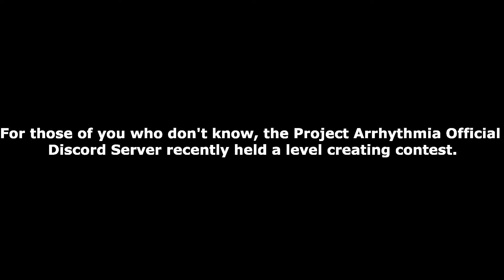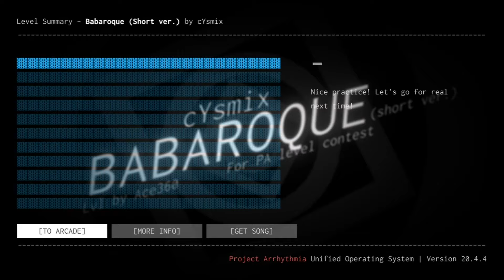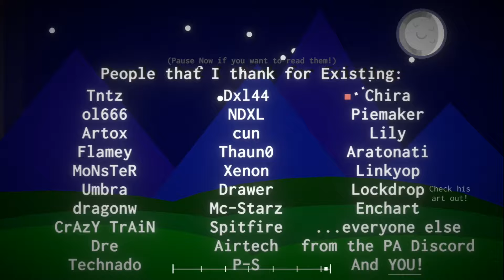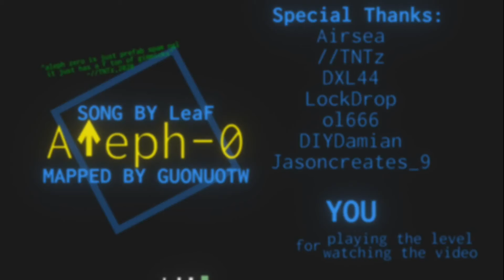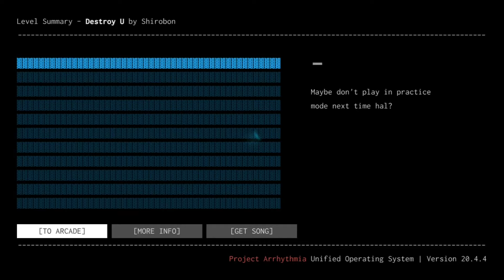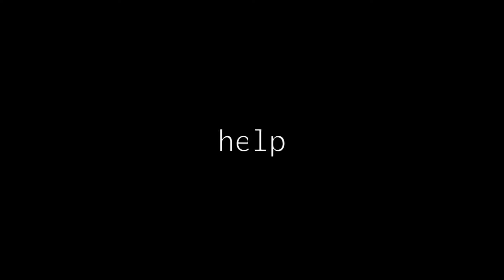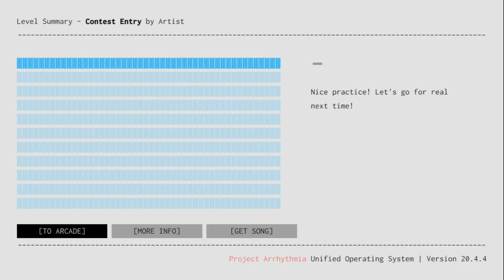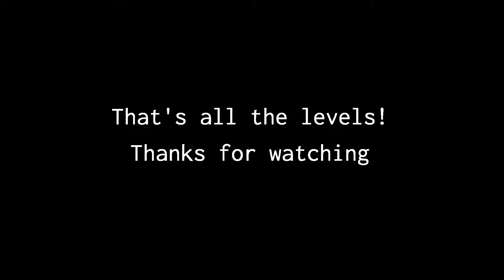Project Arrhythmia Contest 2020.1 | All Levels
The Project Arrhythmia Discord recently moved into the voting portion of the first level contest of 2020, so I decided to record all the levels for one giant video. And DANG...this is certainly one giant video...the longest one I've uploaded, not counting streams.

For more info on the level contest, check out the contests channel in the Project Arrhythmia Discord Server
**All levels were recorded using Zen Mode, which makes the player invincible and helps to make the showcase better.**
==Credits==
All the song/level creators should be credited in the video if I actually edited correctly.

0:00 Introduction
0:15 Qual (Airsea)
2:23 Dreamer (Taikeb0)
5:23 Babaroque (Ace360)
8:04 Maze of Mayonnaise (TwilightEnderman)
11:24 Crystals (RezaTIM)
14:38 Party (Nabeel01 GCG)
17:47 Aleph-0 (GuonuoTW)
20:16 Artificial Chariot (LockDrop)
22:05 Theory of Everything (horvand2004)
27:12 Destroy U (Blixer's Boyfriend)
30:52 Flashdance (Maxmegazord)
33:04 Let's Stomp (Mc-Starz)
37:25 Crystal Tokyo (GincentVeez)
39:45 The Battle Cats (logie)
42:35 Ablixa (WHATS_o_EVER)
46:58 Riot Lights (NDXL)
50:48 Got Snacks? (EpicCreeper9001)
54:17 the end.